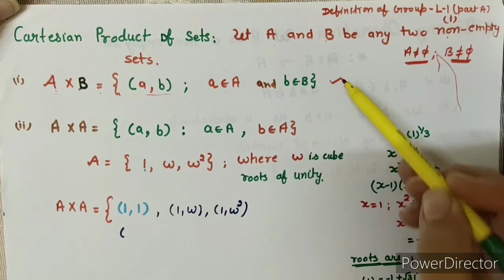Groups lecture 1: part (A)|Definition of binary operation and related examples| B.Sc.,B.A.| Net,Gate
Here a complete discussion of the syllabus and definition of binary operation is given.
Groups and Rings:      B23-MAT-302
Course Type: MCC
Playlist for groups and rings
Unit: 1
Topics Covered
Definition of a group,
Elementary properties of groups,
Subgroups and
subgroup criteria,
Cosets,
Index of a sub-group,
Coset decomposition,
Lagrange’s theorem and its consequences,
Cyclic groups,
Normal
subgroups,
Quotient groups.